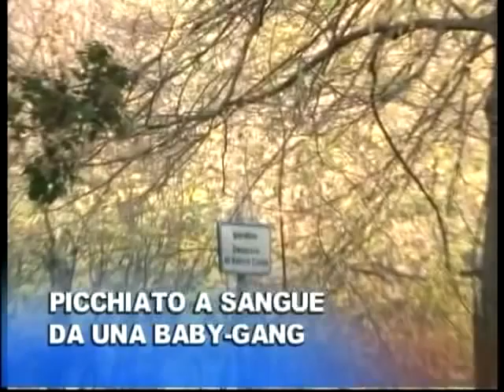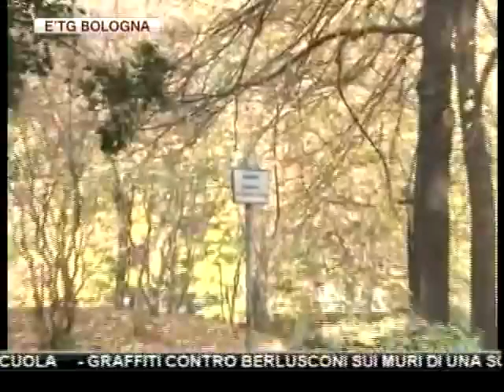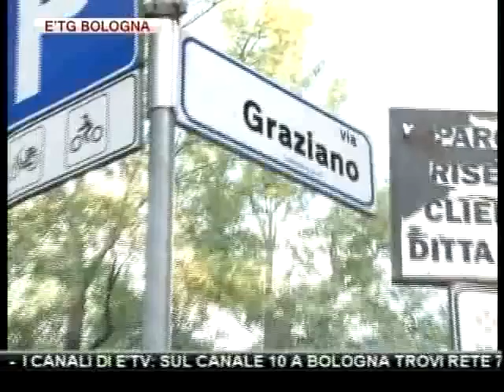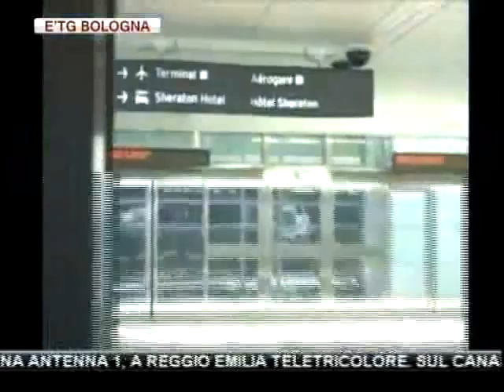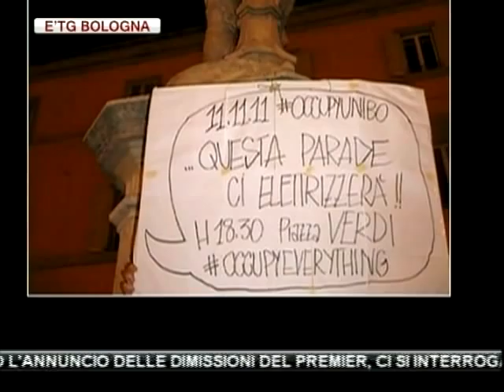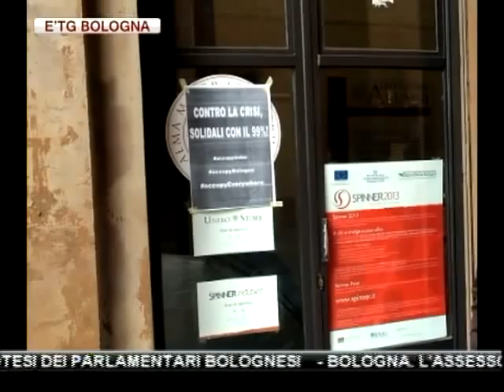etg Bologna 09 11 2011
BULLISMO: RAGAZZINO DI 14 ANNI PICCHIATO SELVAGGIAMENTE DA COETANEI NEI GIARDINI DI VIA GRAZIANO, LA POLIZIA INDIVIDUA LA BABY-GANG.

CICLISTA DI 67 ANNI TRAVOLTO E UCCISO DA UN'AUTO IN VIALE EUROPA.

BOLOGNA: TORNANO I "T-DAYS" SOTTO LE DUE TORRI IL 3 ED IL 4 DICEMBRE, MA E'POLEMICA.

BOLOGNA: RAGAZZINO DI 15 ANNI PICCHIATO E RAPINATO DI 15 EURO MENTRE VA A SCUOLA

GRAFFITI CONTRO BERLUSCONI SUI MURI DI UNA SCUOLA IN ZONA MURRI, DENUNCIATI TRE "WRITERS"

"INDIGNATI" BOLOGNESI ATTACCANO MANIFESTI ALLE PRINCIPALI STATUE CITTADINE PER PROMUOVERE LA MANIFESTAZIONE DI VENERDI' PROSSIMO

BOLOGNA,PEOPLE-MOVER: CRESCE LA FRONDA DEI CONTRARI.

ALL'INDOMANI DEL VOTO ALLA CAMERA SUL RENDICONTO E DOPO L'ANNUNCIO DELLE DIMISSIONI DEL PREMIER, CI SI INTERROGA SUI POSSIBILI SCENARI. LE IPOTESI DEI PARLAMENTARI BOLOGNESI

BOLOGNA. L'ASSESSORE ALL'AMBIENTE EMANUELE BURGIN: "L'INQUINAMENTO? NON E' COLPA DELLE AUTO. ANCHE PEDONALIZZANDO TUTTA LA CITTA' NON SI RISOLVEREBBE NIENTE. CI VOGLIONO LE FONTI RINNOVABILI"

VARIANTE DI VALICO. OGGI VERTICE IN PREFETTURA A BOLOGNA SULLA FRANA DI RIPOLI. PRESENTI LE ISTITUZIONI E AUTOSTRADE

ARRIVA NELLE SALE CINEMATOGRAFICHE "LEZIONI DI CIOCCOLATO 2": OGGI SOTTO LE DUE TORRI L'ANTEPRIMA DEL FILM CON GLI ATTORI

TEATRO: LE "TRE SORELLE" DI GERGORIO SCALISE CON SILVANA STROCCHI OGGI E DOMANI AL DEHON DI BOLOGNA